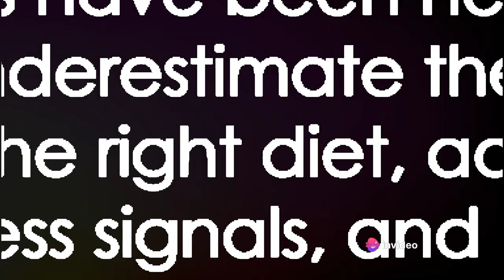Top 5 Mistakes Pet Owners Make: Don't Miss This!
In this video, we uncover the top 5 mistakes that pet owners often make with their beloved cats and dogs. Avoiding these common errors is crucial for the well-being of your furry friends. Join us to learn how to provide the best care for your pets and strengthen your bond with them. Don't miss out on these essential tips!